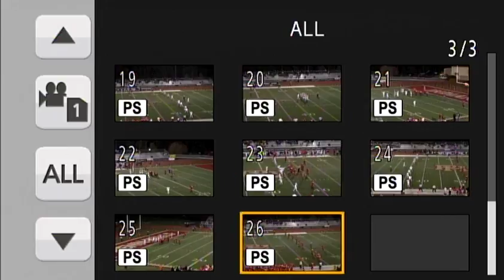2017 PENN HILLS VS MT LEBANON Part 2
The conclusion to the 2017 WPIAL 6A matchup between the Penn Hills Indians and the Mont Lebanon Blue Devils played on October, 20, 2017.